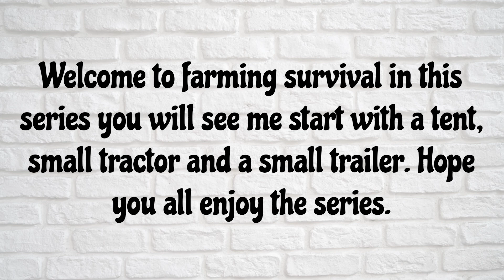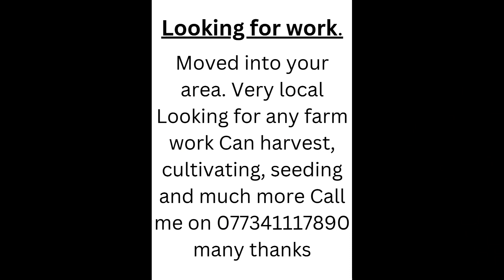Farming survival - Episode 1 - Start of a new adventure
Drove around handing out leaflet's asking farmers for work . finally got a call for a farmer called Emily, she asked me to harvest her corn field.

Career mode is set to hard
Economic difficulty is set to hard
Season's is turned off
Playing 1 day months
Also turned on:
snow
Plowing
field stone's
Liming